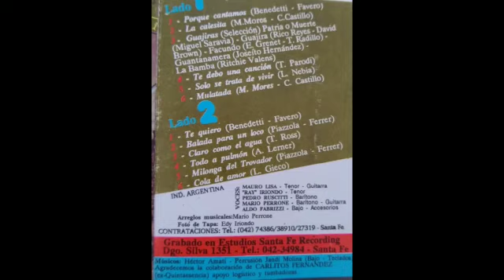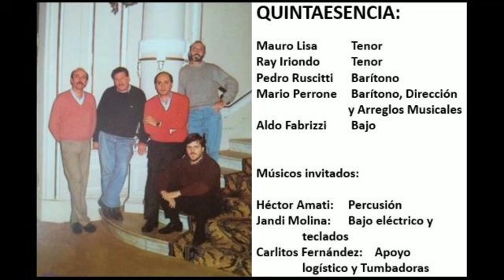QSF • Época Quintaesencia • "Cosecha 91" • Milonga del Trovador (PIAZZOLLA-FERRER)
• VOCES: Mauro Lisa (Tenor); Ray Iriondo (Tenor); Pedro Ruscitti (Barítono); Mario Perrone (Barítono); Aldo Fabrizzi (Bajo)
• DIRECCIÓN Y ARREGLOS MUSICALES: Mario Perrone
• MÚSICOS INVITADOS: Héctor Amati (Percusión); Jandi Molina (Bajo Eléctrico y Teclados); Carlitos Fernández (Tumbadoras y Logística)